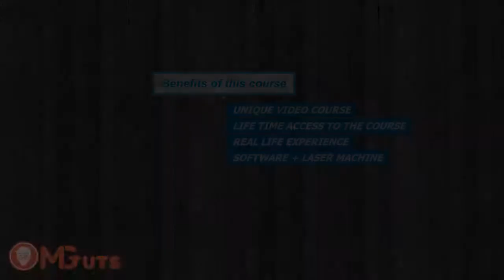RDworks / RDcam and Chinese laser machine video course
In this video course about RDworks / RDcam you'll learn about how to manage this laser machine software and in same time you'll learn how to manage your laser machine.